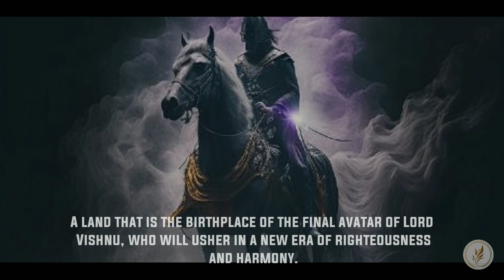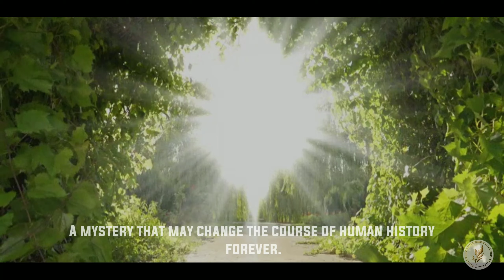Shambhala and Kalki: The Mystery That Will Shock You!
The Truth About Shambhala and Kalki - The Ultimate Mystery That Will Change Your Life!

Do you want to know the truth about Shambhala and Kalki, the hidden land of peace and wisdom and the final savior of the world? Do you want to discover their secrets and join their mission?  If yes, then watch this video and prepare to be shocked, inspired, and changed forever!